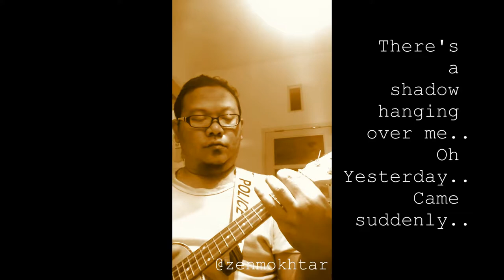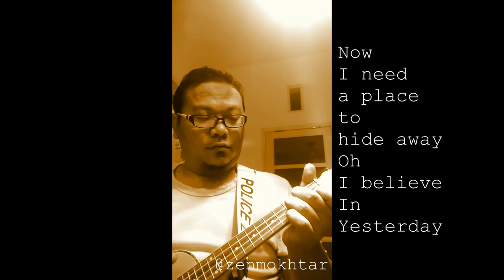yesterday in ukulele cover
Ukulele : Tenor Mango
Tune : G-C-E-A in High G
Strings : D'addario tenor
Recorder : HP Xiaomi Mi4
Software editor : Corel digital studio video x10
Location : Puri Beta ,Ciledug,Indonesia
Song : Yesterday
Writer : Paul McCartney